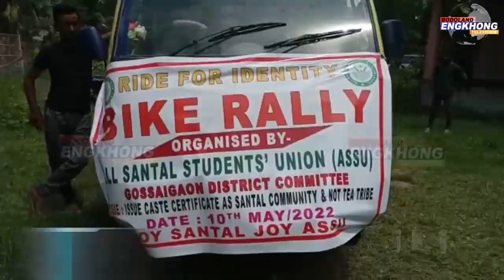गसाईगाव आव दुलाराय सावताल फरायसा आफादनि मतर चायकेल सालायनानै आसाम सोरखारनि बेरेखा धर्ना | Bodo News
गसाईगाव आव दुलाराय सावताल फरायसा आफादनि मतर चायकेल सालायनानै आसाम सोरखारनि बेरेखा धर्ना | Bodo News | Bodoland Engkhong Television